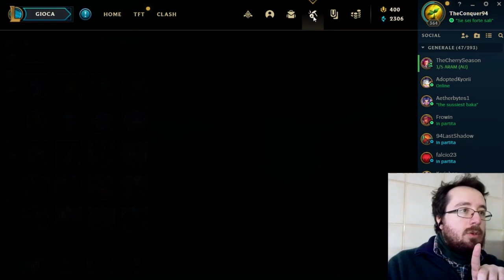APRIAMO TUTTI I NOSTRO FORZIERI! - Hextech Opening - LEAGUE OF LEGENDS (SPECIALE 3000 ISCRITTI)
Eccoci nel tanto atteso speciale dei 3000 ISCRITTI, siamo anche verso la fine dell'anno 2022, speriamo che il prossimo sia più bello e divertente!
Ci sarà anche un secondo video!!!

Per chi vuole (nessuno è obbligato), supportare il canale, questo è il mio

Sconti videogame -70% in modo facile e veloce.

Questo è il mio stile, sia nel gaming e sia nella vita. Non cambierò per coloro che mi insultano. CIAO RAGAZZI.